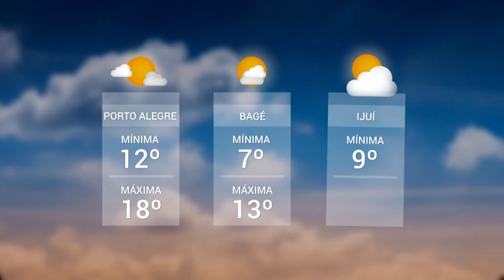Panorama | TVE - Boletim - Skate Acessível - Previsão do Tempo - 26/7/18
Boletim Panorama exibido nesta quinta-feira, 26, às 20h:
- Pista de skate recebe crianças com deficiências do Educandário São João Batista.
- Previsão do Tempo: a sexta-feira promete ter sol e nebulosidade moderada com poucas chances de chuva.